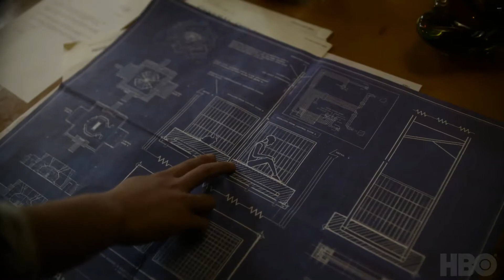His Dark Materials - Official Season 1 Trailer (2019)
New HBO Trailer
Philip Pullman's best-selling trilogy is finally getting a TV adaptation. Here's what we know about "His Dark Materials" ... so far.

Starring James McAvoy, Archie Barnes, Dafne Keen, Tyler Howitt, Ian Peck, Amir Wilson, Ruta Gedmintas